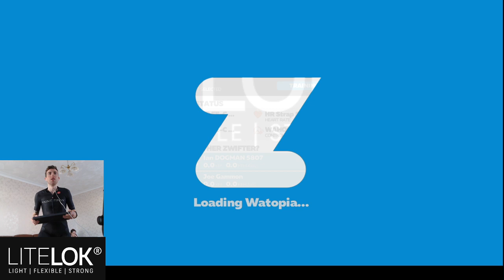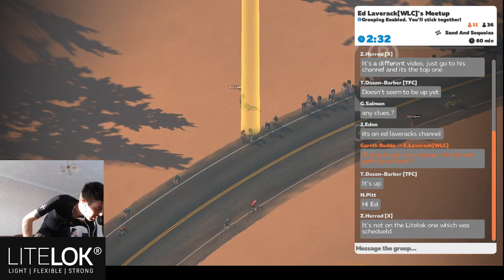LiteLok X Ed Laverack Ride and Q+A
Tifosi
BoC
Hexr
Roswheel
Veloforte
Performance watts
Chinnlad Wheels